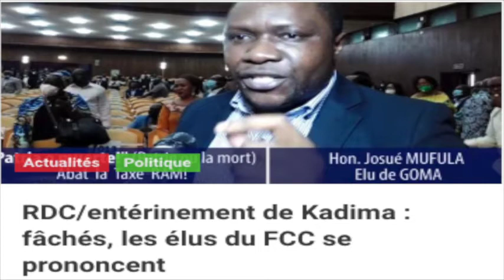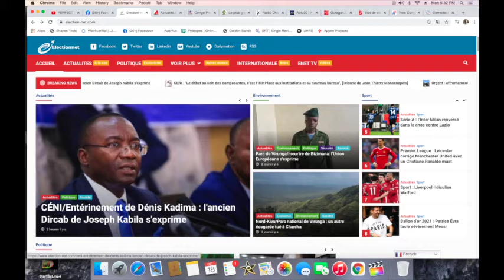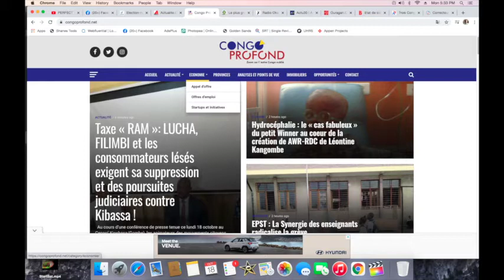CONTACTPROLIVE 18.10.21 LES ETAT DE LIEU DE 145 TERRITOIRES L'IMPLICATION DU PEUPLE DANS LA GESTION